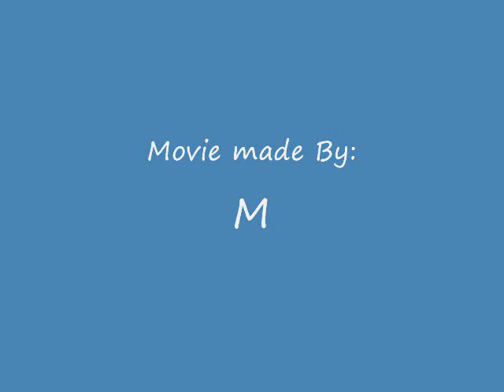Flash Art-Man v.s. Purse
Just watch it! I am not giving it away!